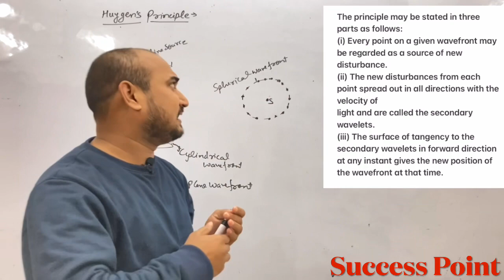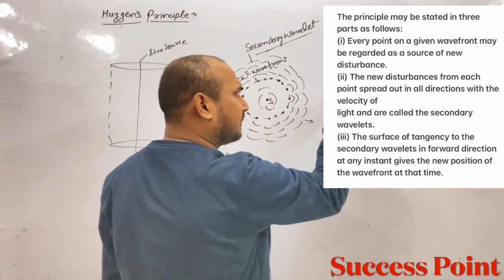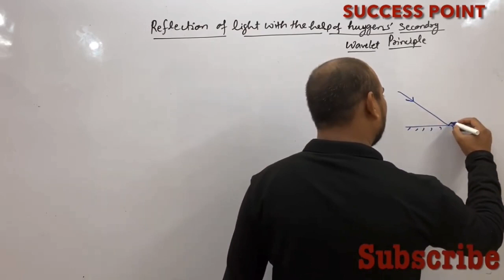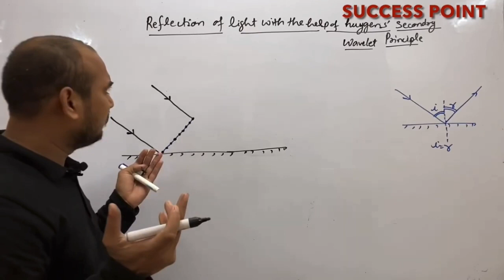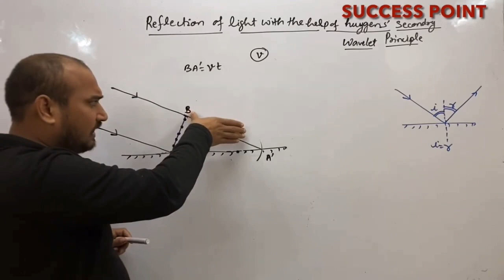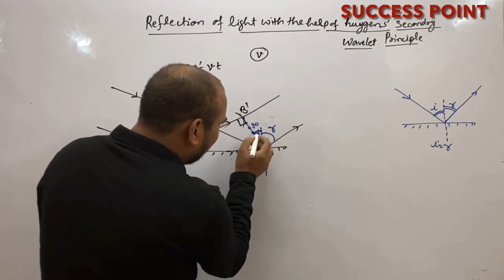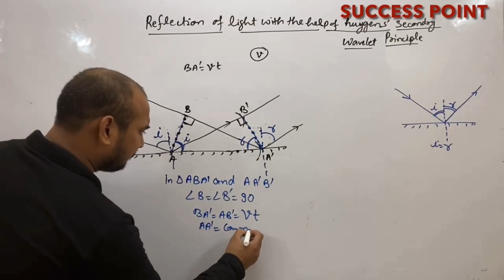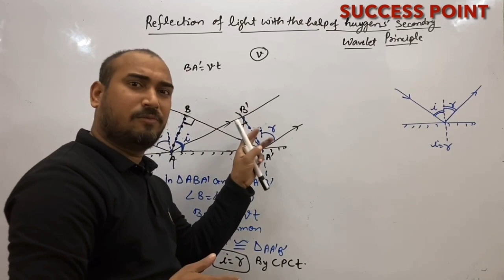State Huygen's principle With the help of a diagram,show how a plane wave is reflected from plane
State Huygen's principle. With.the help of a diagram,show how a plane wave is reflected from a surface. Hence verify the law of reflection.